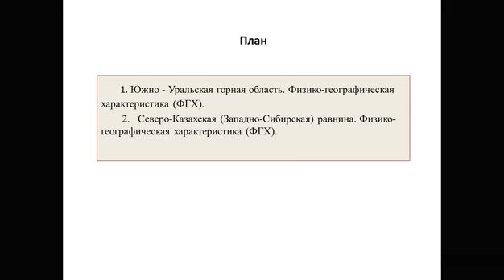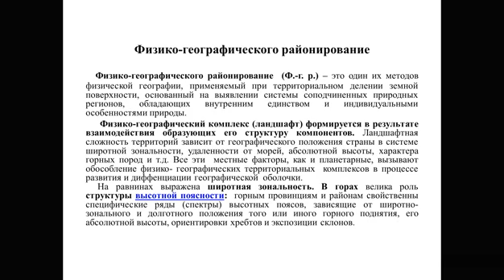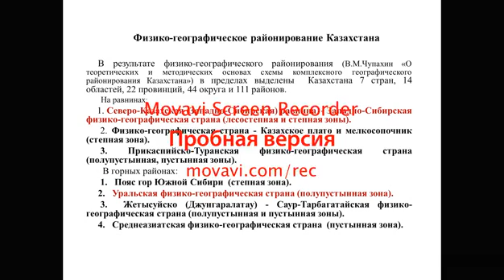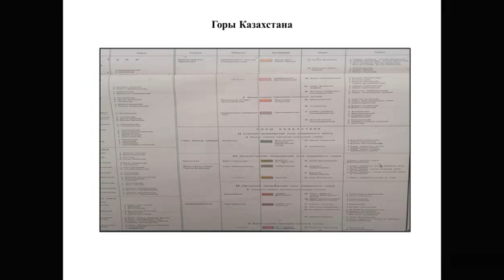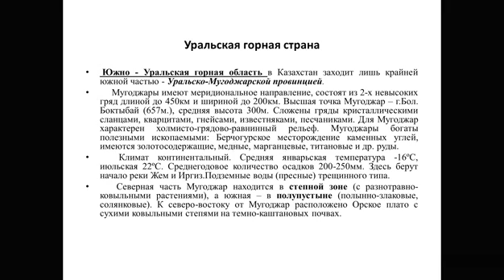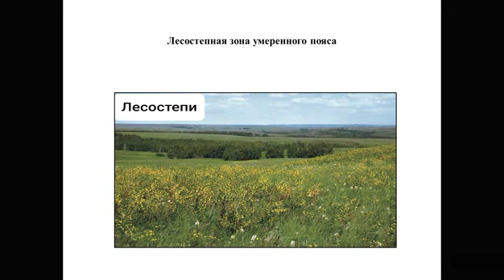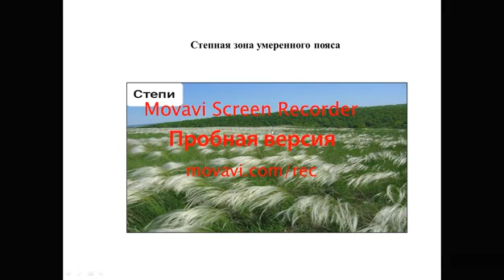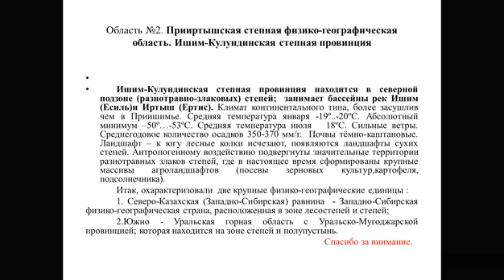15 04 2020 Кубесова Г Т , Физическая география казахстана, тема Южно Уральская горная область, ГЕО 3